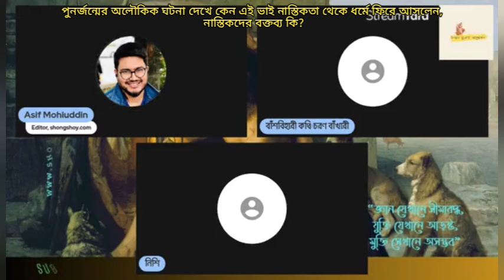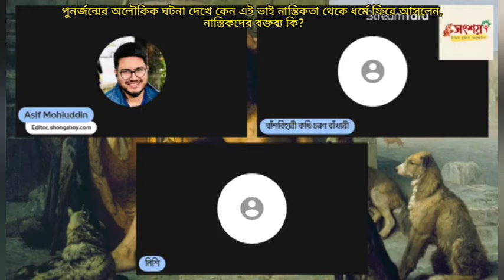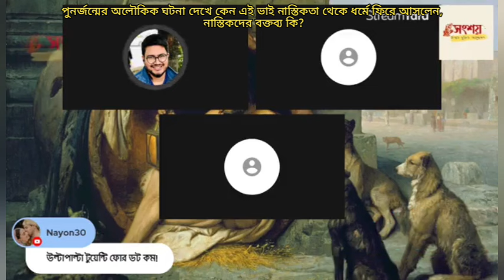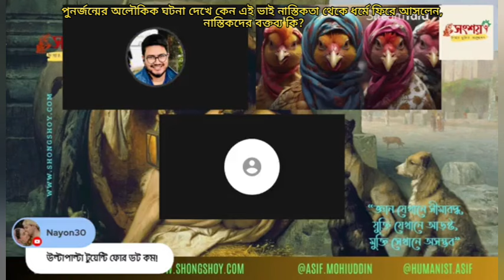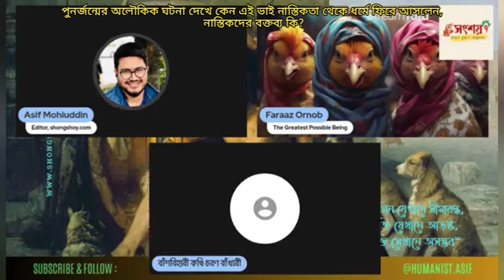পুনর্জন্মের অলৌকিক ঘটনা দেখে এই ভাই নাস্তিকতা থেকে ধর্মে ফিরে আসলেন, নাস্তিকদের বক্তব্য?